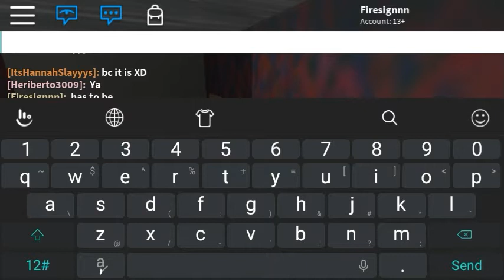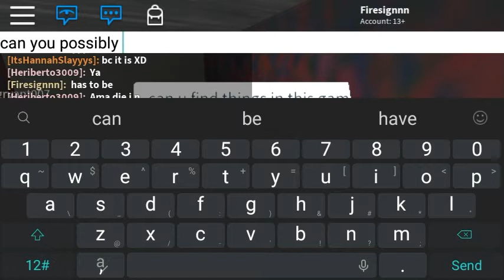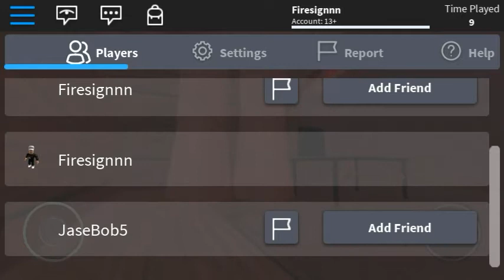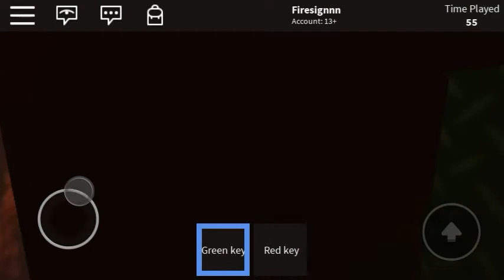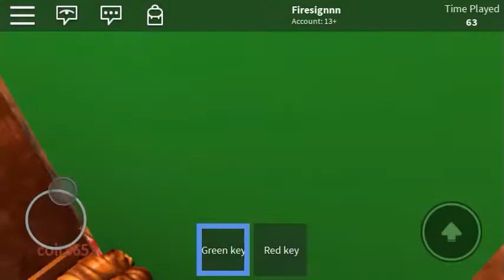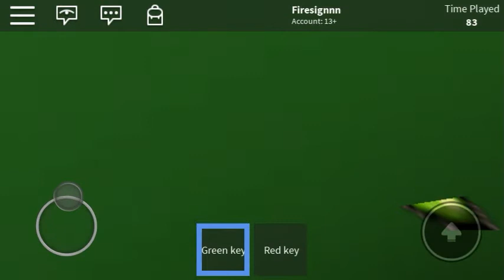VISITING GRANNY AND GRANDPA IN ROBLOX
Today you guys we are visiting granny and grandpa in Roblox but they haven't been the same since I left